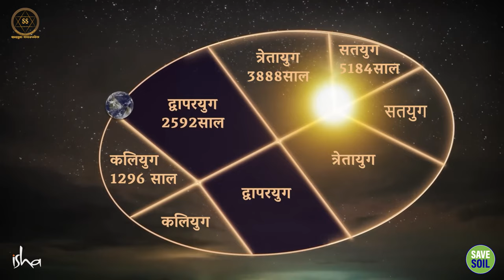कलयुग का अंत? क्या सच में आ रहा है स्वर्ण युग? | Kalyug & Kalki | Sadhguru Sadupdesh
कलयुग का अंत? क्या सच में आ रहा है स्वर्ण युग? | Kalyug & Kalki
End of Kalyug? Is the Golden Age really coming?

📆 सीमित समय!

📆 Limited time!

क्या कलयुग का अंत निकट है? क्या सचमुच में एक स्वर्ण युग आने वाला है? इन सवालों ने सदियों से लोगों को मोहित किया है। इस वीडियो में, सद्गुरु इन प्रश्नों का गहन विश्लेषण करते हैं और हिंदू धर्मग्रंथों, विशेष रूप से कलयुग और कल्कि अवतार के बारे में जानकारी साझा करते हैं।

Is the end of Kalyug near? Is a golden age really about to arrive? These questions have fascinated people for centuries. In this video, Sadhguru delves deep into these questions and shares insights from Hindu scriptures, especially about Kalyug and the Kalki avatar.